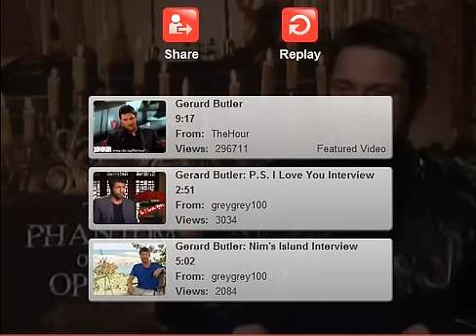Phantom of the Opera Interview with Gerard Butler (Tribute.ca)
Phantom of the Opera Interview with Gerard Butler (Tribute.ca). See more interviews by Bonnie